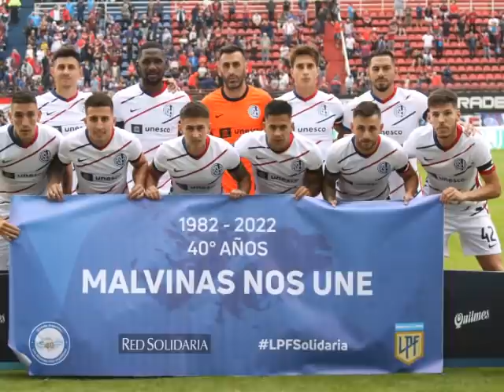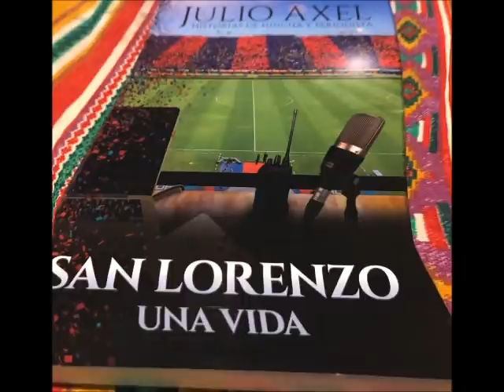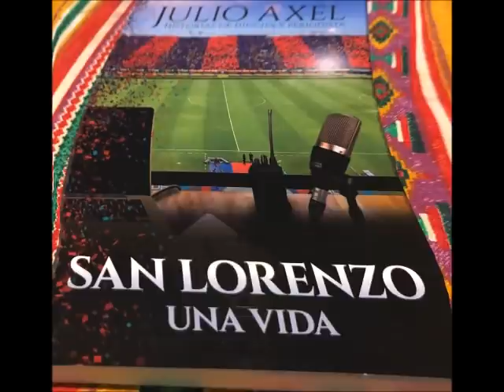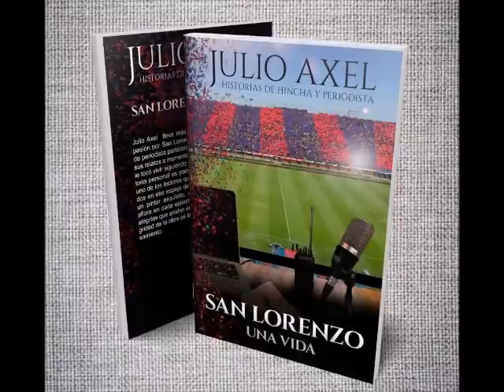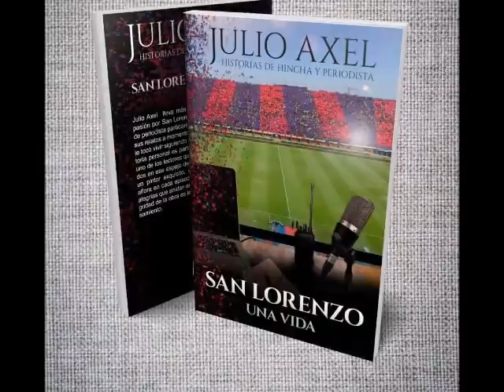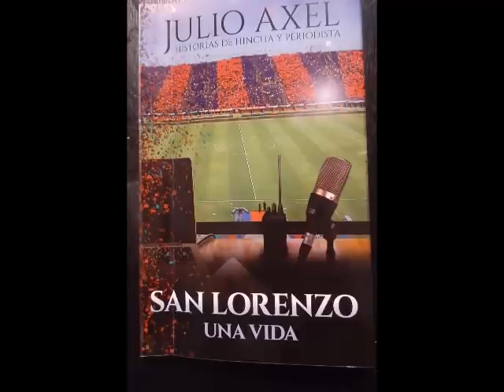1 Pa·m³ Axel hace punto y aparte para contar que el mismisimo Papa leyó la biblia Sanlorencista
Julio Axel sigue viendo al peor San Lorenzo de su vida pero tiene la alegría de que el Papa Francisco leyó su libro.

👉 Para mas verdades sobre San Lorenzo pueden escuchar al Equipo Desafío radio en la AM 650 o seguirlos en su canal de YouTube en donde hacen las transmisiones de los partidos